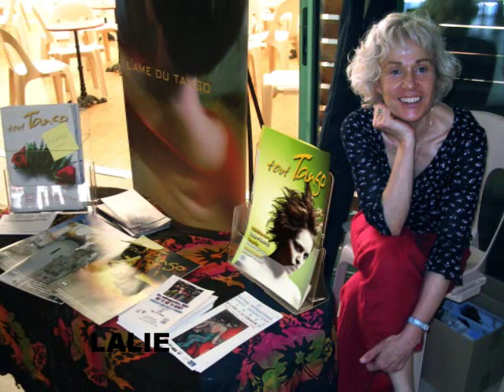Film Annonce TABLANGO St.wmv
Festival Tango TABLANGO
Du 26 au 29 Août 2010 près d'UZES / St-Victor-Des-Oules